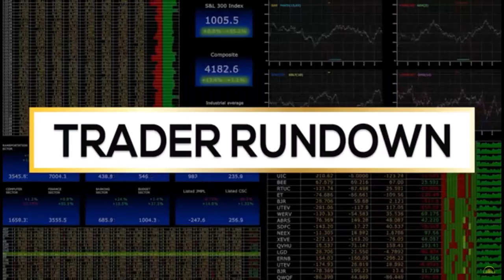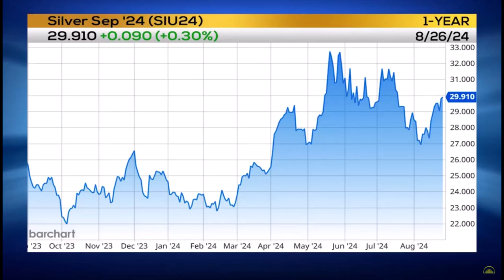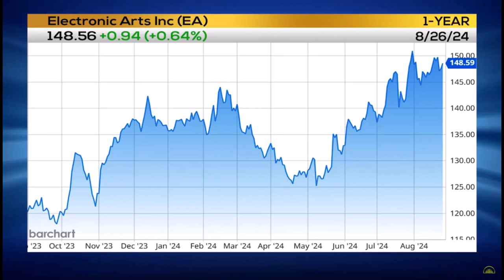Better To Buy The Dips Or Buy Rallies?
Mish also covers 2 stocks - 1 basing 1 momentum